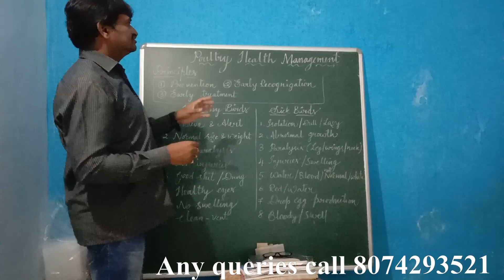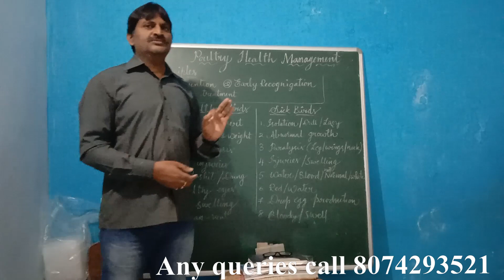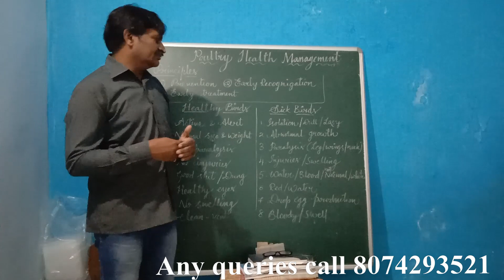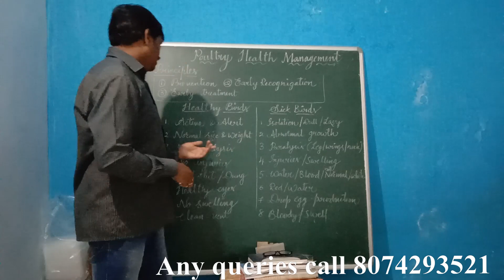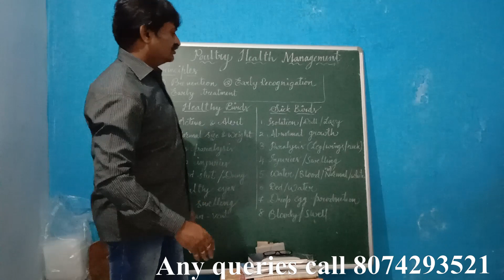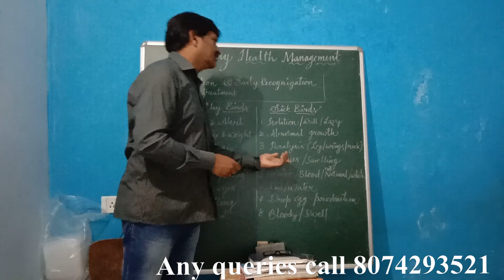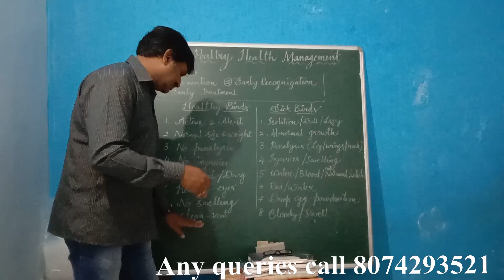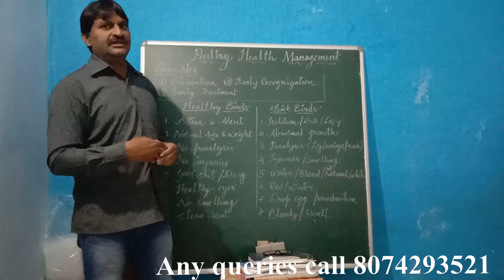Country Chicken Farming | Part 4 | Poultry Health Management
Mr. Muralidhar from Poojitha Agro Tech, has 8 years of experience in Country Chicken Farming.  He has been conducting training classes in this subject.  Thousands of the farmers has been benefited.